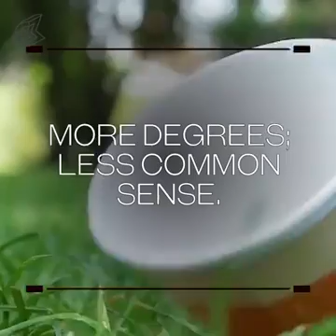Today's truth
True